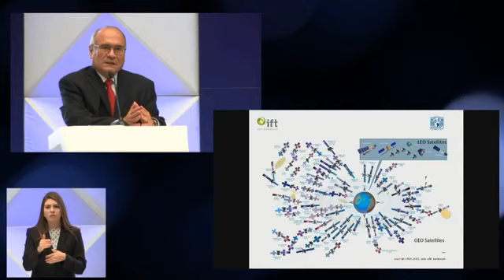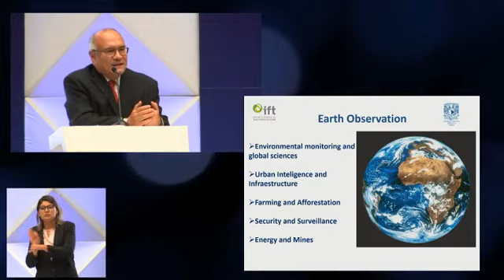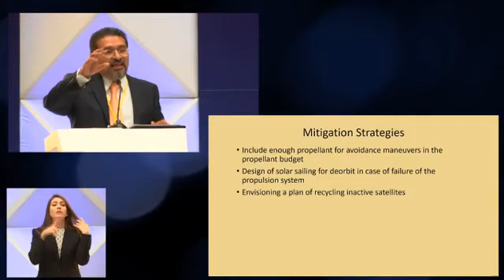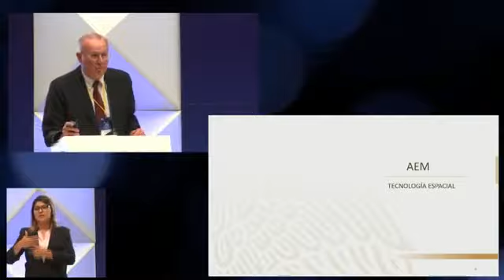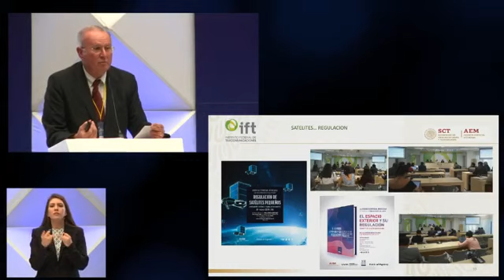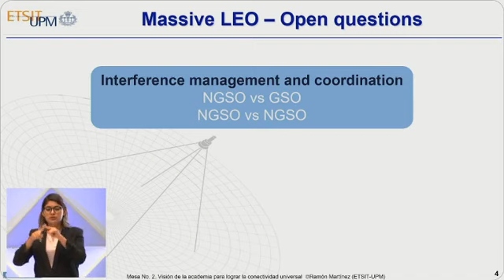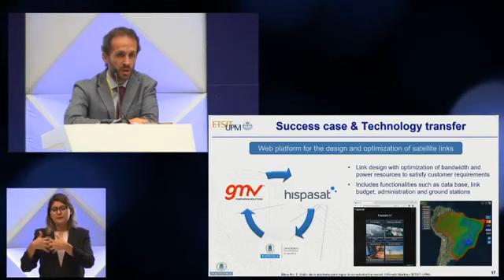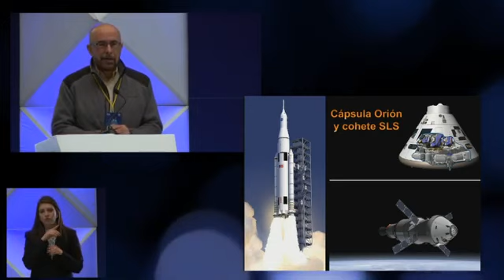Foro Internacional sobre comunicaciones por satélite. Día 1 Mesa 2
Foro Internacional sobre el avance tecnológico y las nuevas oportunidades de mercado en las comunicaciones por satélite para la provisión de Internet.
Mesa 2 "Visión de la academia para lograr la conectividad universal"